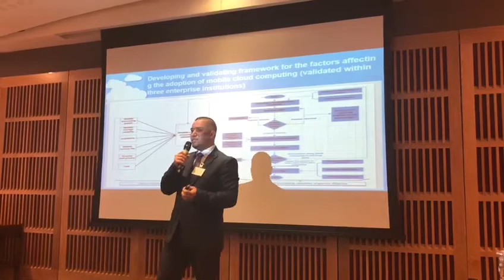TOEQCC FRAMEWORK and DIFFUSION OF INNOVATION THEORY